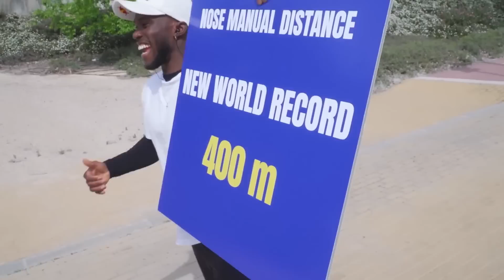Zap MTB // Downhill // Fail // Jump // Fun // Crash // BMX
🎵 Musique / Song 🎵 :

(2:11) : Cee-Roo - Make Time for Your Dreams
(2:48) : Malt Liquor - Last Train to Polar Lights
(3:20) : Sunny Fruit - Infinity
(4:29) : Sunny Fruit - Never Land
(7:59) : Rommy - Soul Rockin' - The Soul Figment

Original Video 🎥 :

(0:00)
(0:07)
(0:22)
(0:29)
(0:36)
(0:51)
(1:03)
(1:19)
(1:27)
(1:39)
(1:59)
(2:11)
(2:27)
(2:36)
(2:48)
(3:01)
(3:08)
(3:13)
(3:20)
(3:39)
(3:46)
(3:54)
(4:00)
(4:13)
(4:24)
(4:29)
(4:41)
(4:52)
(5:03)
(5:11)
(5:18)
(5:21)
(5:25)
(5:48)
(5:57)
(6:10)
(6:36)
(6:51)
(6:57)
(7:06)
(7:14)
(7:24)
(7:32)
(7:59)